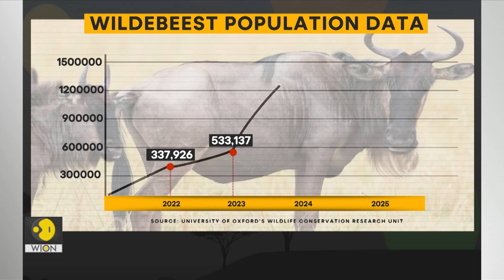AI Count Slashes Great Migration Numbers By Half | World Of Africa | WION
Half of the wildebeests in the Serengeti are seemingly “missing” in the latest survey of the region. An AI-driven model has unexpectedly shown there are fewer than 600,000 wildebeests in this part of East Africa – less than half the previous estimate of 1.3 million.